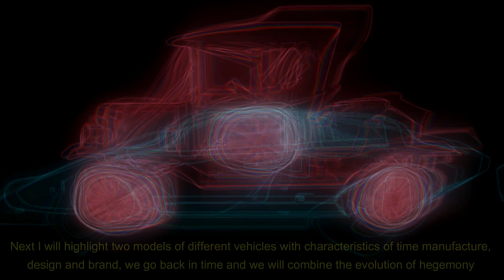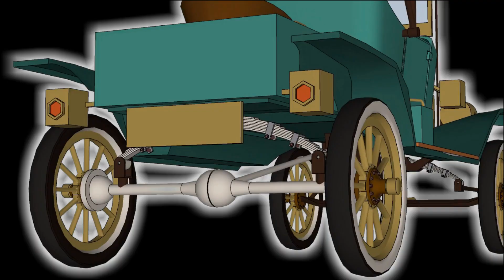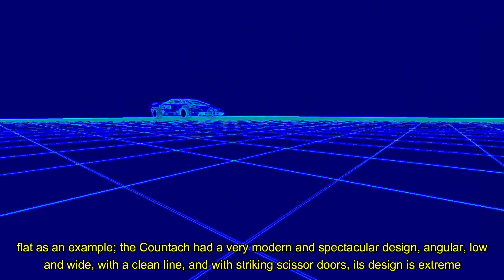DISEÑO GRAFICO VIRTUAL / VIRTUAL GRAPHIC DESIGN (PART 7)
VIRTUAL GRAPHIC DESIGN (Hegemonies of the evolution of good design)
In what can be represented in addition to highlighting the advice of a good virtual graphic design; are the hegemony of the reference points in which these originate and start with the objective of a utility or demand, in the mind of each designer we go back 50 years ago to see the evolution that design has come to find, we will emphasize in the automotive industry field a small review of this preamble of concepts
DISEÑO GRAFICO VIRTUAL (Hegemonías de la evolución de un buen diseño)
En lo que cabe representar  además de resaltar los consejos de un buen diseño gráfico virtual; son la hegemonía de los puntos de referencia en que estos se originan y parten con el objetivo de una utilidad o demanda, en la mente de cada diseñador retrocedamos hace 50 años atrás para ver la evolución que el diseño ha llegado a encontrar, enfatizaremos en el campo de la industria automotriz una pequeña reseña de este preámbulo de conceptos.